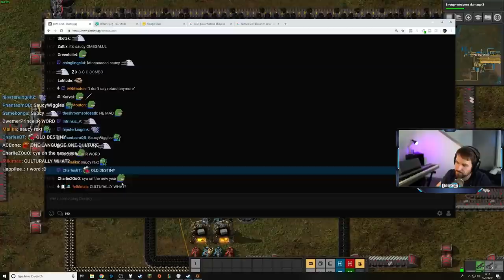Discomfort in a rapidly changing society ft. Lycan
Lycan and Destiny talk about whether or not people are justified in feeling discomfort when their surrounding culture changes rapidly.